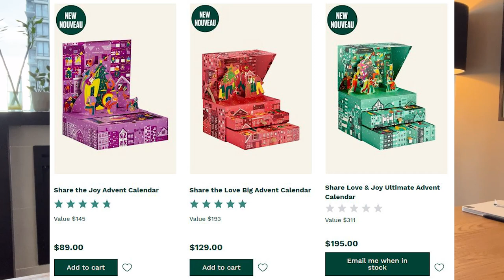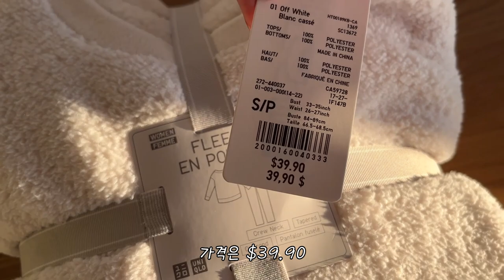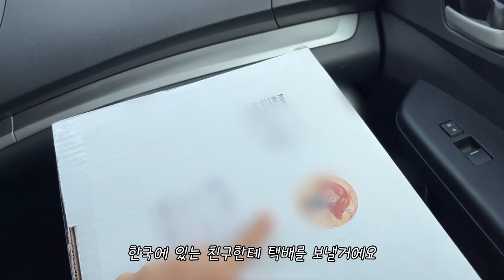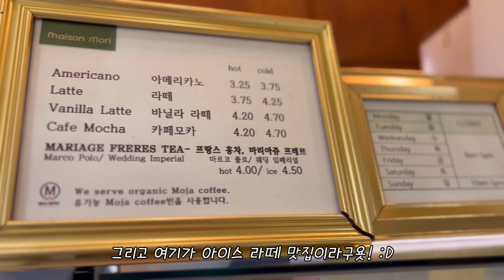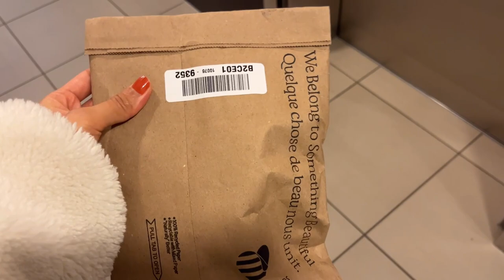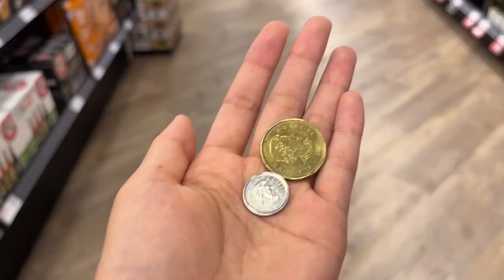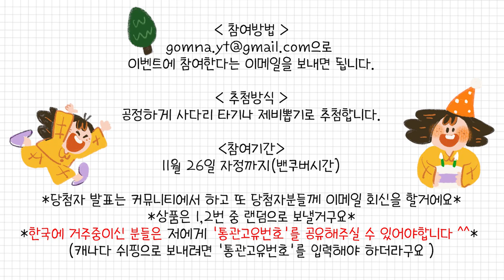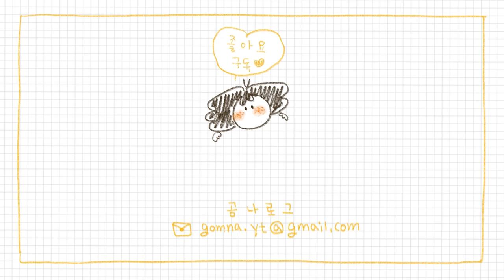밴쿠버 30대 직장인 브이로그 🐻 애니메이터의 직업병 | 더 바디샵 어드벤트 캘린더 2021 하울 | 식물 구입 🛍️ 캐나다 일상 vlog | 곰나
시월 초에 찍었던 영상인데 이벤트를 하려고 이제 올리게 됐어요 😃

영상을 찍었을 당시에 한창 야근을 할 때라서 허리통증과 손가락 관절통이 좀 심했어요. 서서 일하기도 하고 관절염 연고같은 것도 바르고 운동도 꾸준히 했더니 이제 통증은 많이 사라졌어요!! 하지만 뭐니뭐니해도 일을 적게하는게 최고인것 같아요 🤣

적게 일하고 돈 많이 벌 수 있는 능력자가 되어야 겠다는 동기부여가 확실히 되는 나날들이었네요 ㅋㅋ

이제 단풍도 거의 지고 패딩을 입어야하는 겨울이 찾아왔어요.
모두 감기 조심하시구요!!
영상 봐주셔서 감사합니다! 또 만나요! 빠잉~

⏰ 타임코드
00:00 프롤로그
01:15 이케아 스탠딩 데스크
01:27 손가락 관절염 약
02:34 The Body Shop 2021 Advent Calendar
10:06 밴쿠버 식물 사는 곳 추천
13:20 캐나다 쉬핑 가격표
14:42 세포라, Maison Margiela 향수 언박싱
15:14 맥주캔, 병 재활용 - 환불 받기

🐻 곰나 이메일 :
🐻 곰나 네이버 블로그 :
gomna.ig